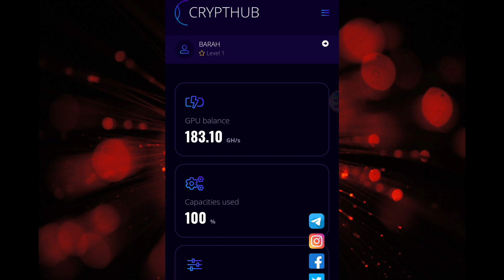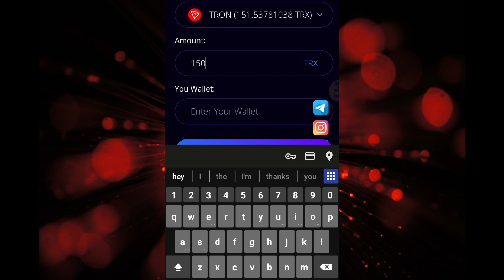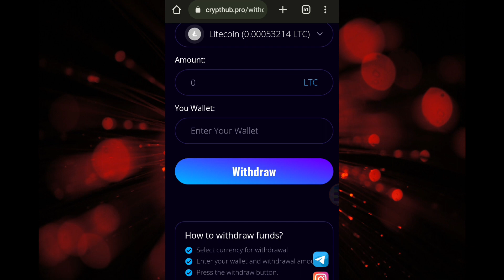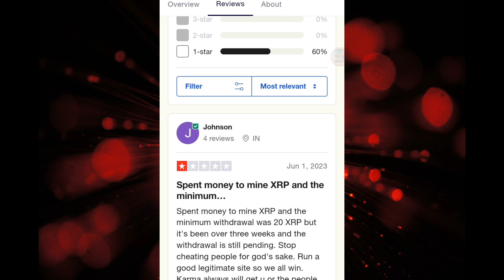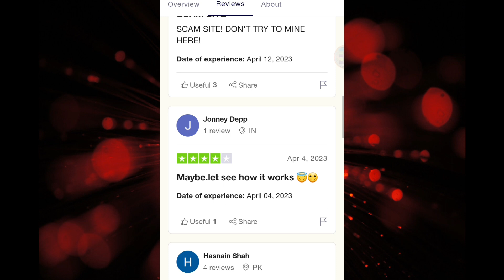EARN 150 TRX.Free TRX! crypthub.pro Scam OR Legit?. ሙሉ የወጪ ማረጋገጫውን ይመልከቱ።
💰 How to EARN MONEY just by Start mining? Where you can find the best way to make money online from phone? I tried to answer these questions in this video!

🔥 More earnings videos:
✅ How To Earn Cryptocurrency Dogecoin and Bitcoin 2022

with Regards,